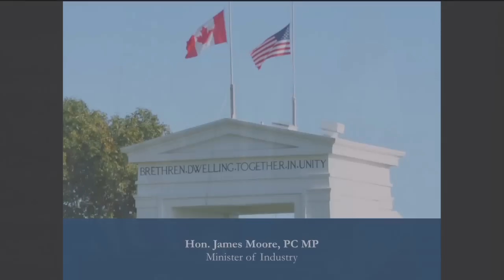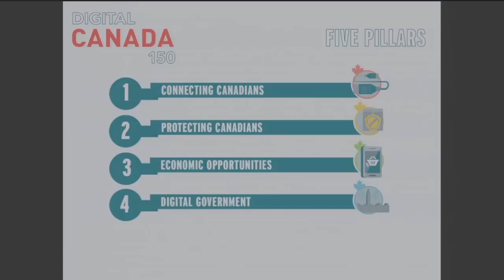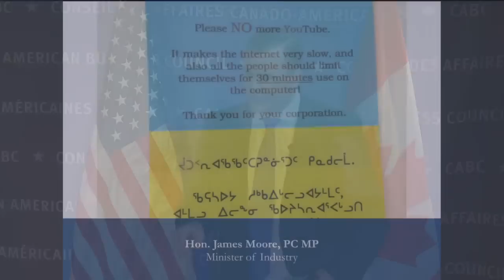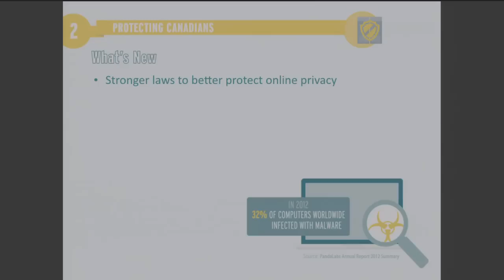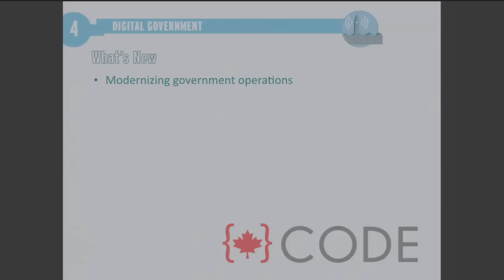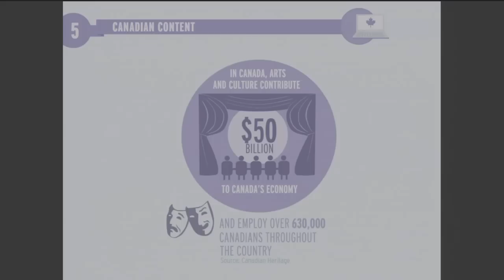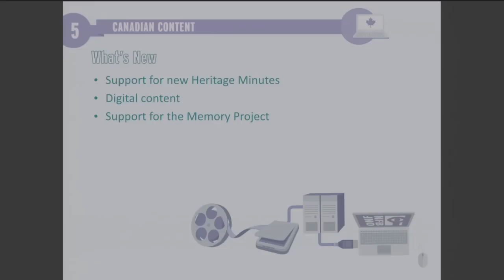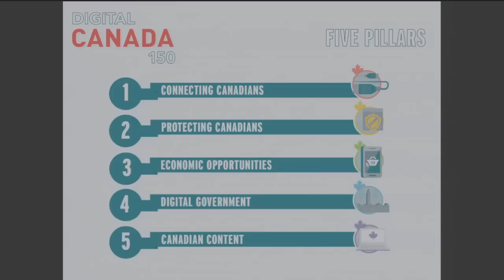Luncheon Address by James Moore, Canada's Minister of Industry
Please join us as Minister Moore discusses Canada’s economic outlook, its opportunities in a global digital economy, and why Canada continues to be the number one country in the world to invest.